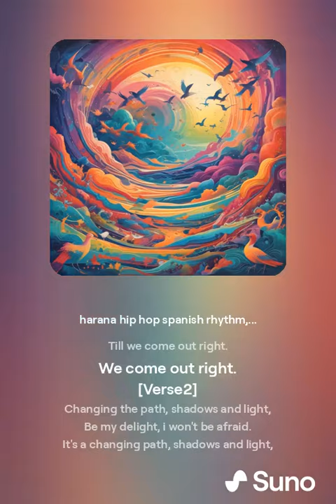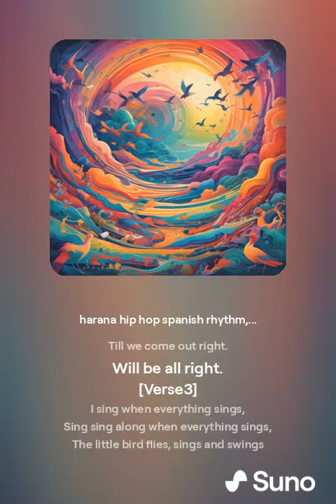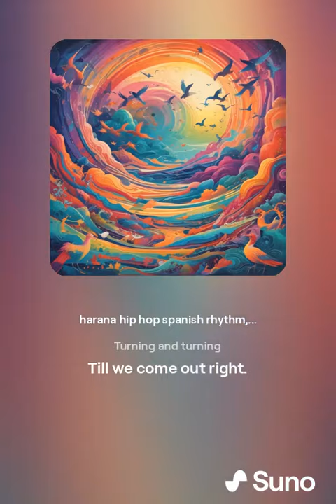Till We Come Out Right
When the simple is gained, we won't be ashamed,
To turn and to turn will be our delight,
To turn, turn, turn, turn will be our delight,
Turning and turning
We come out right.

Changing the path, shadows and light,
Be my delight, i won't be afraid.
It's a changing path, shadows and light,
To my delight, are you my mate?

Turning and turning
Will be all right.

I sing when everything sings,
Sing sing along when everything sings,
The little bird flies, sings and swings
Ich singe wenn alles singt,
ich klinge, wenn alles klingt.

Tis is a gift to be simple,
Tis is a gift to be free,
Tis is a gift where we ought to be,
And when we find a place that is right,
Will be in the valley of Love and Delight.
It will be in the valley of Love and Delight.